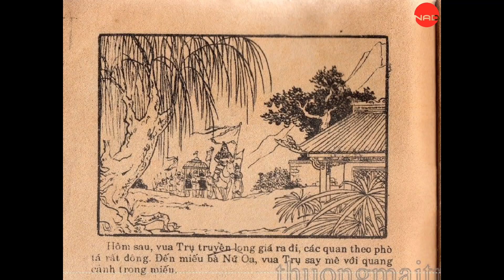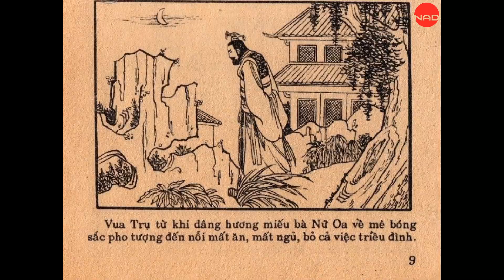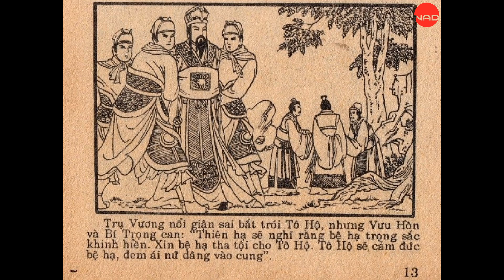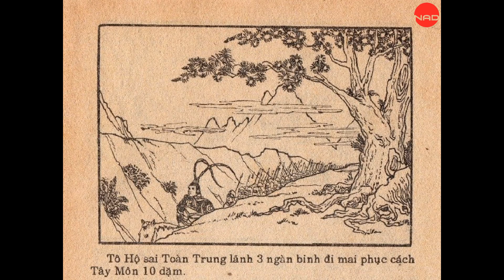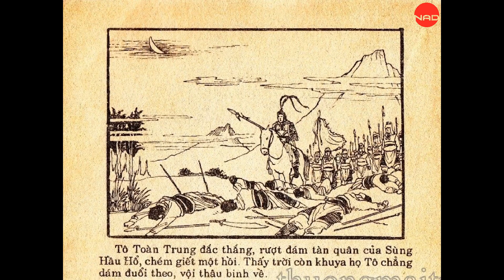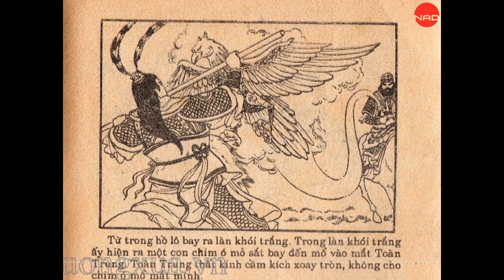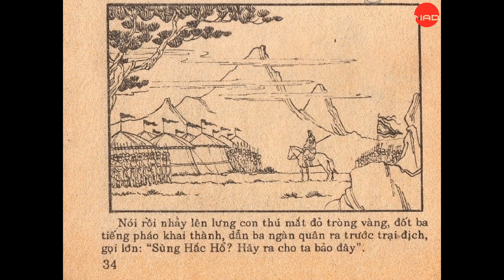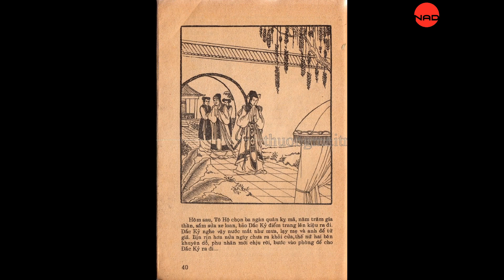Phong thần diễn nghĩa - Tập 1 - Đắc Kỷ tiến cung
Phong thần diễn nghĩa cũng gọi là Bảng phong thần, Vũ Vương phạt Trụ ngoại sử phong thần diễn nghĩa, Phong thần truyện, Thương Chu liệt quốc toàn truyện (tái bản), là một bộ tiểu thuyết được viết lại trên cơ sở cuốn Vũ Vương phạt Trụ bình thoại in đời Nguyên, trong đó bao gồm các tư liệu lịch sử cùng với các thần thoại, truyền thuyết.

Phong thần diễn nghĩa xoay quanh việc suy vong của nhà Thương và sự nổi lên của nhà Chu, cùng với đó là rất nhiều thần thoại, truyền thuyết Trung Hoa, bao gồm các thần, tiên, yêu quái v.v. Trong chừng mực nào đó, Phong thần diễn nghĩa mô tả cuộc sống của người Trung Hoa đương thời, nơi tôn giáo có một vai trò lớn trong cuộc sống hàng ngày.

Cảm ơn các bạn đã luôn theo dõi.
** Nếu có bất kì vấn đề nào liên quan đến bản quyền, vui lòng gửi mình email để mình cùng nhau thống nhất cách giải quyết. Cảm ơn sự hợp tác từ bạn!!!
© Bản quyền thuộc về Truyện tranh liên hoàn họa
© Copyright Truyện tranh liên hoàn họa  & Do not Reup